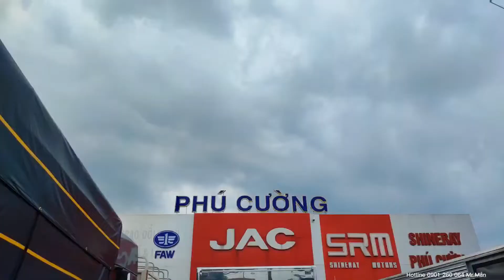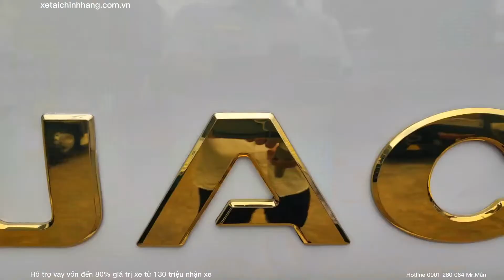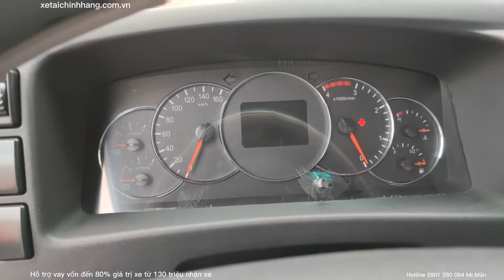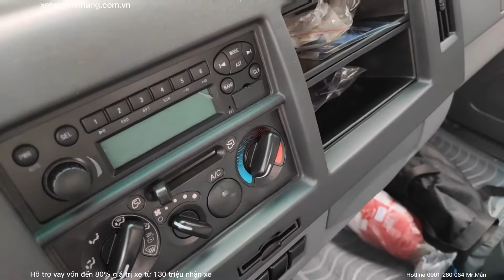JAC N350PLUS 3.49 Tấn Thùng Kín Cửa Hông 5m25 Máy Đức 160Hp Euro5 | Hỗ trợ vay vốn 80% từ 130 triệu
JAC N350 PLUS THÙNG KÍN -  JAC N350 PLUS - PHÙ HỢP MỌI NHU CẦU VẬN CHUYỂN
 TRẢ TRƯỚC 130TR NHẬN XE
🔥🔥 XE CÓ SẴN GIAO LIỀN 🔥🔥
- Kích thước thùng xe D x R x C: 5.250 x 2.120 x 2.000 mm
- Dung tích xi lanh 2977cc cho ra 160 mã lực
✔️Động cơ DEV của Đức.
✔️Thắng hơi Lốc-Kê an toàn tuyệt đối.
✔️Dễ dàng kinh doanh. Thu hồi vốn nhanh.
✔️Bảo hành 5 năm hoặc 150.000km.
✔️Linh kiện nhập khẩu đồng bộ.
- Ngoài ra bên em còn đóng thùng theo yêu cầu của anh chị khách hàng như: thùng mui bạt, thùng lửng, thùng đông lạnh, thùng bảo ôn, thùng chuyên dùng chở gia súc, gia cầm, bửng nâng chở xe máy
+ SDT: 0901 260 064 Mẫn tư vấn chi tiết hơn
HỖ TRỢ HỒ SƠ TRẢ GÓP:
- Ngân hàng vay 80% - trả trước 130 triệu nhận xe
- Thời gian vay linh động từ 2 – 7 năm
- Hồ sơ đơn giản chỉ cần CMND và Sổ hộ khẩu
Địa chỉ Showroom tại D7/14A quốc lộ 1a tt Tân Túc Huyện Bình Chánh Tp HCM.